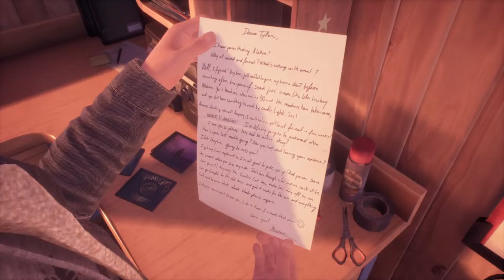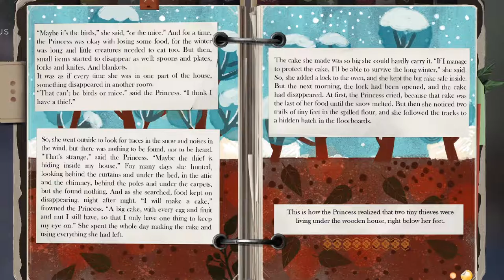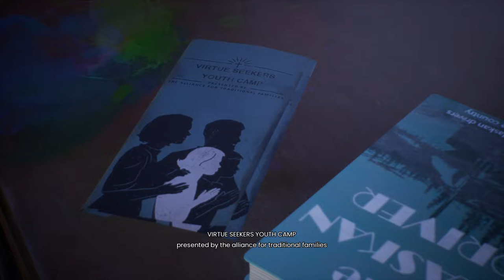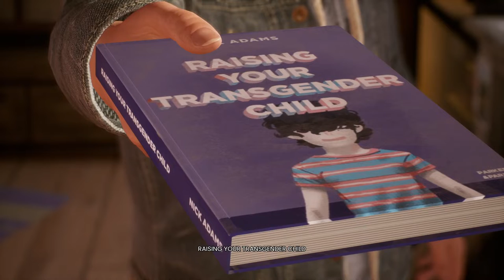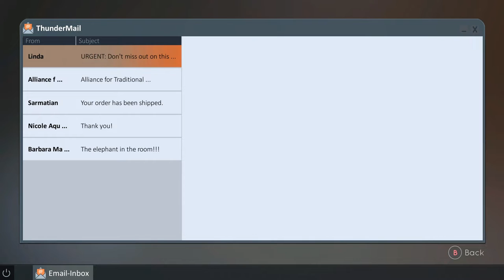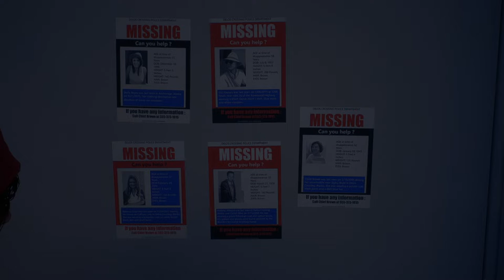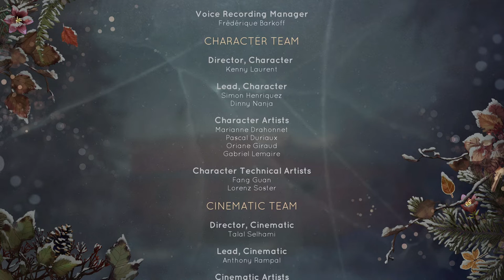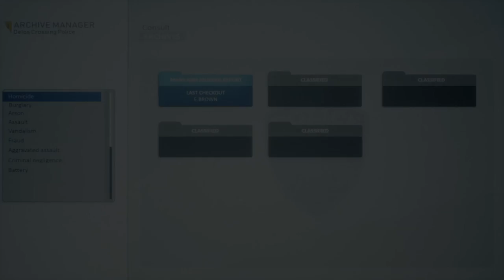Tell Me Why: Chapter 1 - The Movie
Chapter 1 - "Homecoming"
The story is centered on twins Alyson and Tyler Ronan, who travel to their childhood home in Alaska and must come to terms with events from their childhood, particularly for Tyler as he has transitioned to male since then.

Tell Me Why Description:
Tell Me Why is the latest narrative adventure game from DONTNOD Entertainment, the studio behind the beloved franchise, Life is Strange. In this intimate mystery, reunited twins Tyler and Alyson Ronan use their supernatural bond to unravel the memories of their loving but troubled childhood. Set in beautiful small-town Alaska, Tell Me Why features true-to-life characters, mature themes and gripping choices. As you conjure up memories of the past, your choices will affect the twins’ relationship, determine the strength of their bond, and shape the course of their lives.

Developer: DONTNOD Entertainment
Publisher: Xbox Game Studios
Engine: Unreal Engine 4
Platform: PC, Xbox One
Release: September 10, 2020
Mode: Single-player